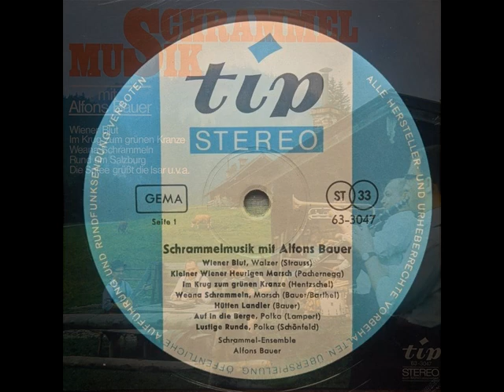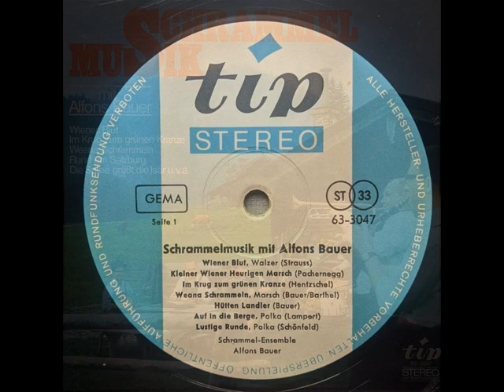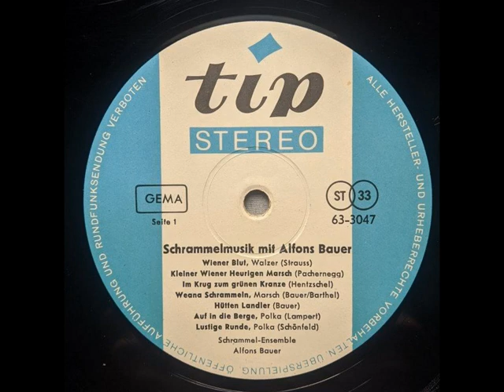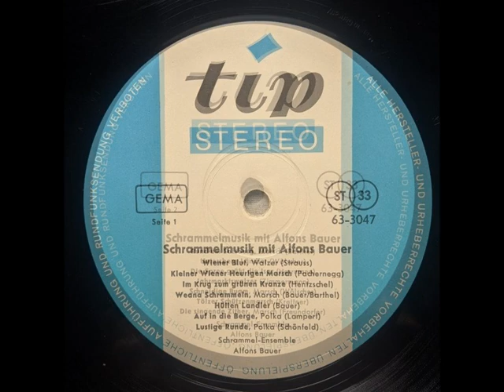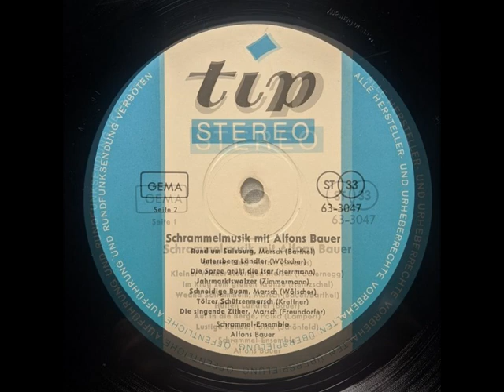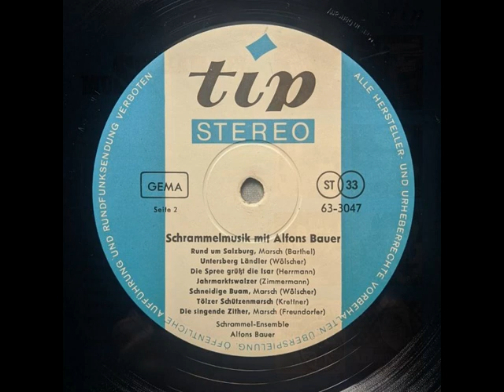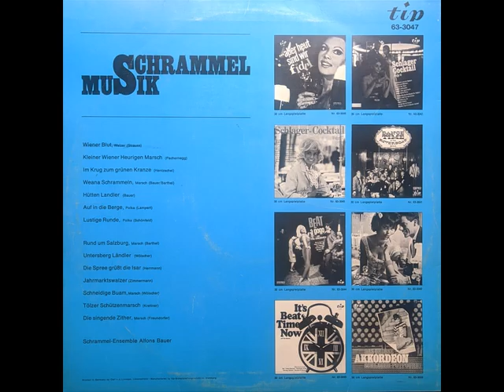Schrammelmusik Mit Alfons Bauer (LP 1967) vinyl rip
1967, Tip – 63-3047 (LP) Schrammelmusik Mit Alfons Bauer (Alfons Bauer Und Seine Schrammeln – Im Krug Zum Grünen Kranze) full album, vinyl rip
A1  Wiener Blut
A2  Kleiner Wiener Heurigen Marsch
A3  Im Krug Zum Grünen Kranze
A4  Weana Schrammeln
A5  Hütten- Landler
A6  Auf In Die Berge
A7  Lustige Runde
B1  Rund Um Salzburg
B2  Untersberg Ländler
B3  Die Spree Grüßt Die Isar
B4  Jahrmarktswalzer
B5  Schneidige Buam
B6  Tölzer Schützenmarsch
B7  Die Singende Zither

Rip by Ihor Kalynychenko
Condition of the vinyl: VG–
Vinyl record player: Audio-Technica LP-120XUSB
Cartridge: Audio-Technica AT-VM95E
Amplifier: Denon PMA-737
Digitization program: Audacity 3.4.1